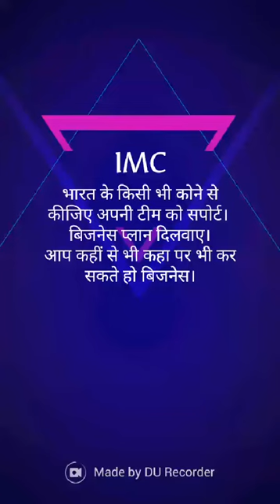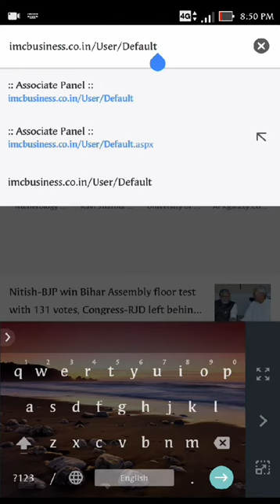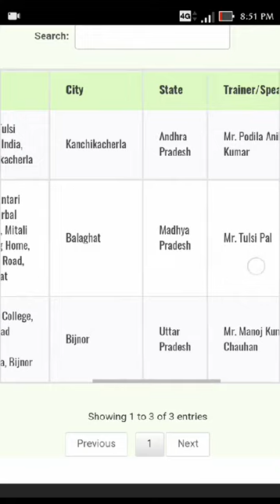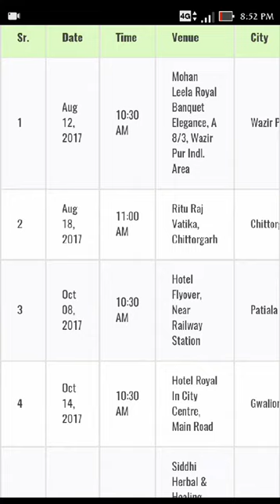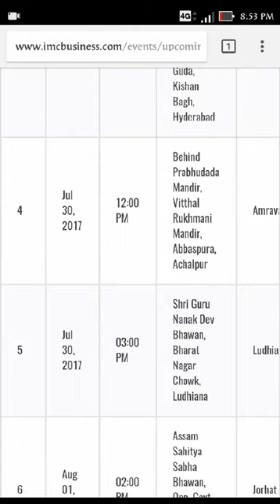IMC business education and support systems